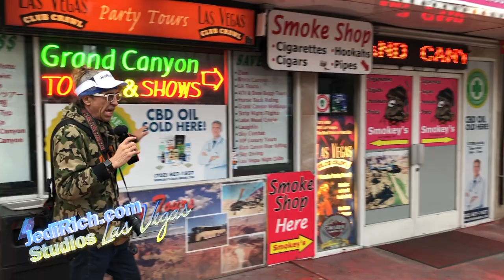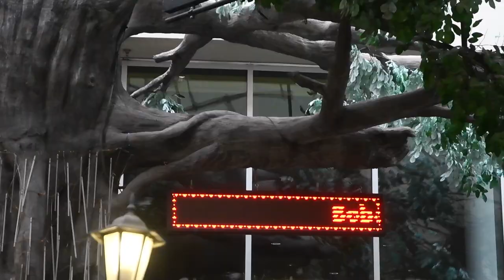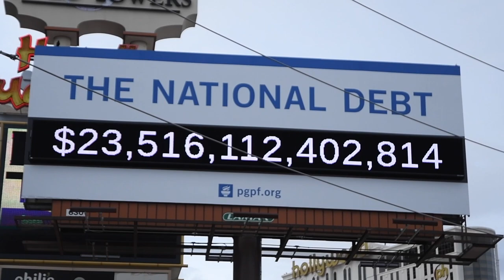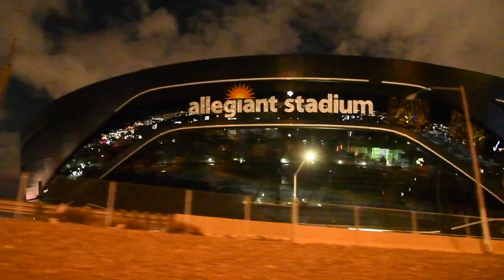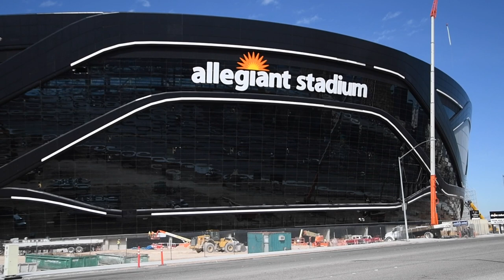DAY 9: Vegas DARK - Vegas will need more than a slogan to recover.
Vegas Dark for over one week. The city will need something more than new slogan. The reason "What Happens in Vegas..." worked in 2008T was because it coincided with the movie "hangover". A new slogan won't bring that back. We need a triumphant world class ANTHEM.. We went to Downtown today.